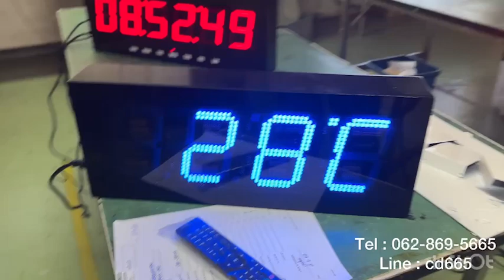643-REVIEW DIGITAL CLOCK MODEL : CK-504 นาฬิกาดิจิตอล